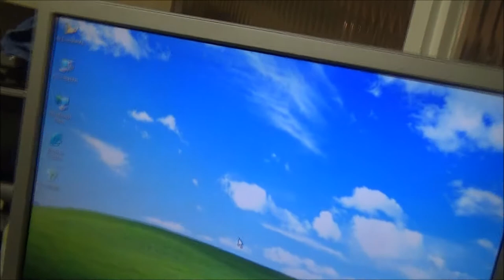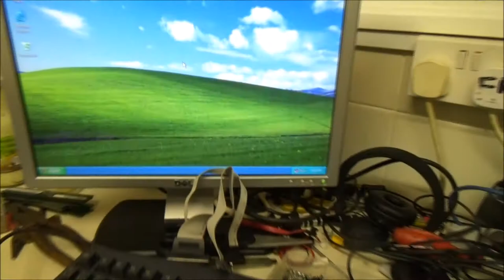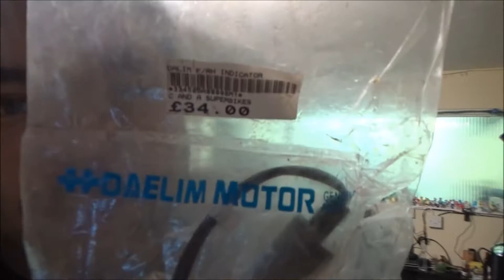Vlog: Computers, What I have Been Upto.